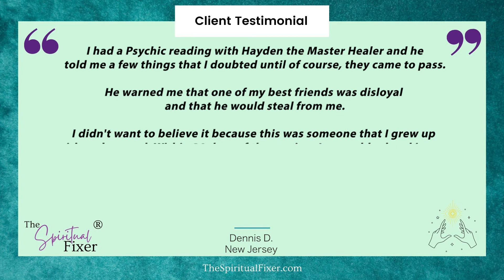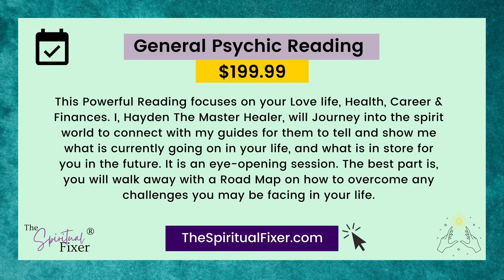Dennis' Experience With My Work - Testimonial from a Satisfied Client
Peace and Blessings to you and your loved ones 😇